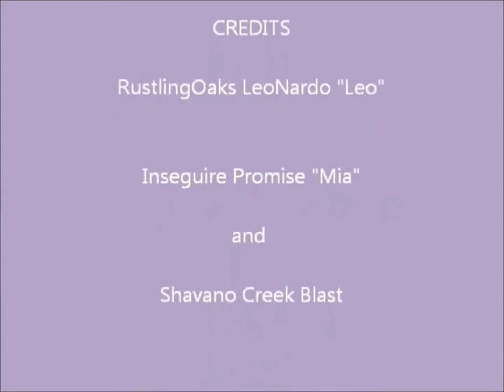Our JRT Future: Blast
This video is to honor our beloved JRT, High Range Rocky Raccoon.  He was such an amazing jack.  Thank you Beau and Kathleen of High Range JRT's for giving us the opportunity to raise this amazing JRT.  He will live on with us forever.  The next chapter of our JRT experience is to raise Shavano Creek Blast to be the best of the best.  Rocky will guide us and provide us with his spirit as we raise little Blast.